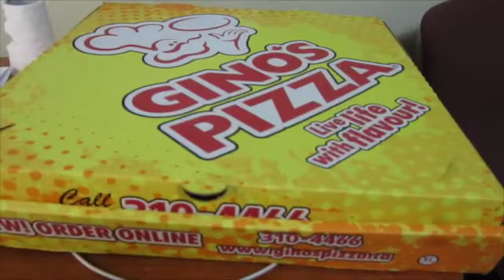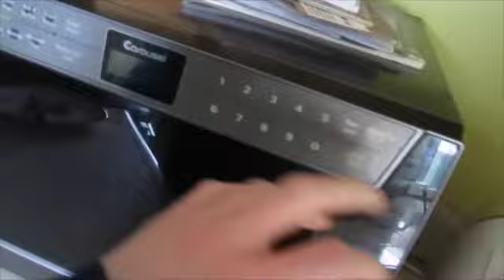IS SCHOOL A SCAM?!?!?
Man, I am so sick of school. Can I buy a winning lottery jackpot ticket somewhere?

Hi ^.^